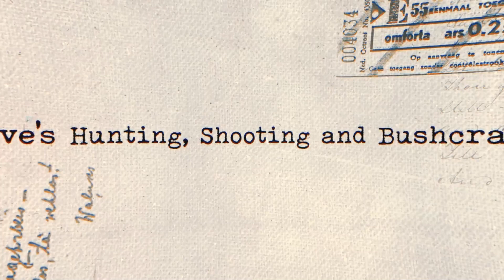Western Tennessee Wildlife Trail Camera Wednesday - Vlog #249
Hi there and welcome to another edition of Western Tennessee Wildlife Trail Camera Wednesday.  Through the eyes of strategically placed trail cameras you will see most of the wood land life of Western Tennessee.  In this episode you will see Deer, Raccoon, Opossum, Squirrel, Turkey, Blue Jay and a Fox.  Enjoy!  Dave and Lillie Out!!

Trail Camera Used
Dsoon H8 WiFi

My name is Dave and welcome to the property.

This channel is centered around a variety of activity based upon what currently going on in my small little corner of the world.
Videos range from:
  *Food plots development
  *Land clearing / reutilization
  *Hunting successes and failures
  *Shooting and firearm demonstration
  *Chainsaw saw milling
  *Basic bushcraft builds
  *Fishing
  ***And of course my Shichon companion named Lillie